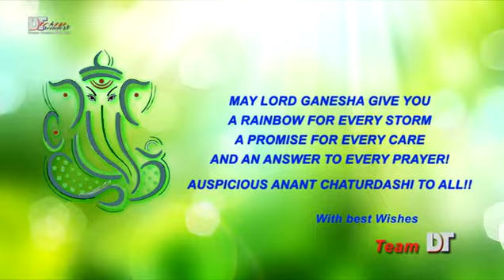Happy Ganesh Chaturthi